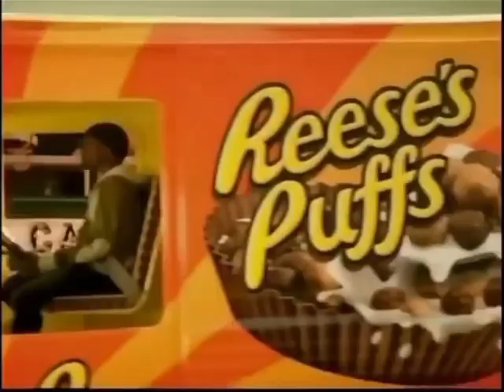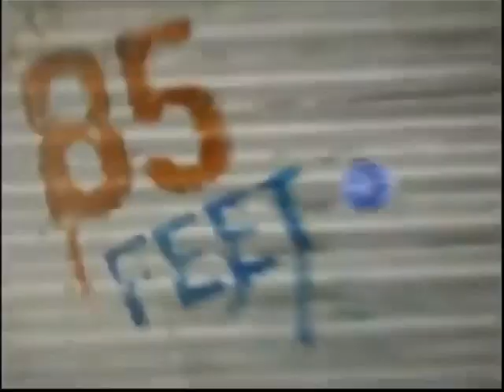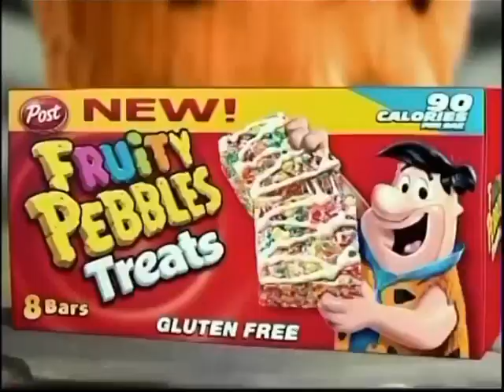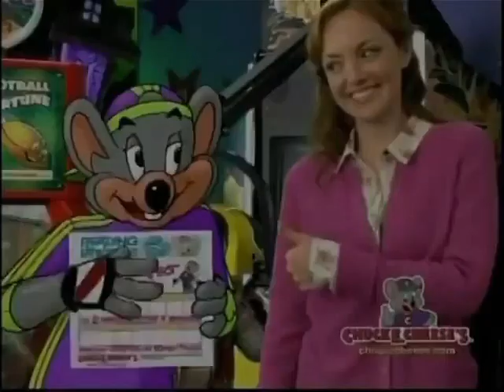27 October 2023